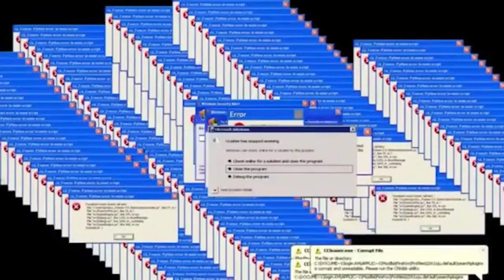ديس كردن عكساي قبل از عمل نيلي افشار با دوستاش😅 رژ قرمز از زير دماغ تا پايين چونه ميزدم😐🤮😱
ري اكشن به عكساي قديمي و قبل از عمل نيلي افشار با نگين و كيميا 😢 ديس نيلي توسط نگينو كيميا😭😭